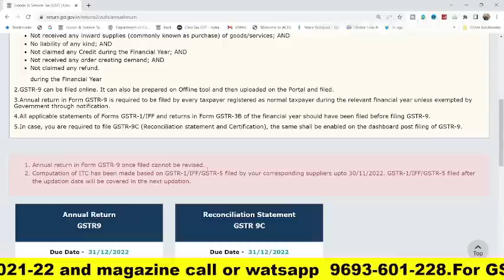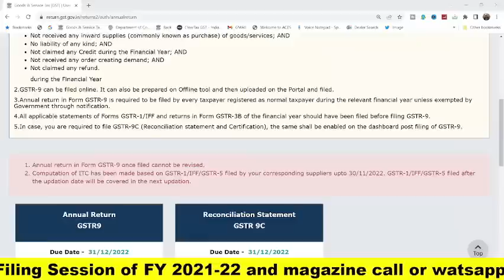GSTR-9 FY 2021-22 TABLE 8A का MISMATCH कैसे MATCH करे | GST CREDIT UPDATE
GST UPDATES

Team GSTPLATFORM